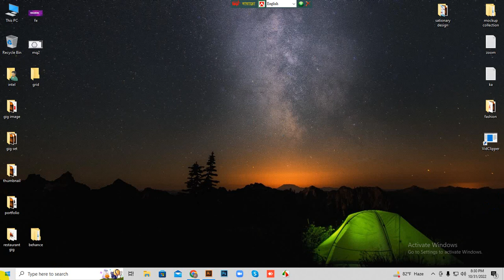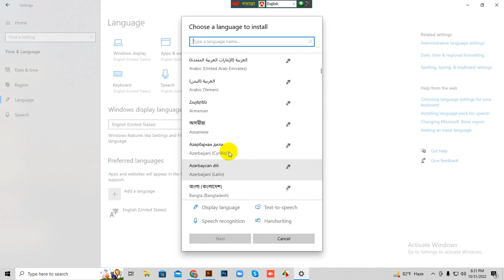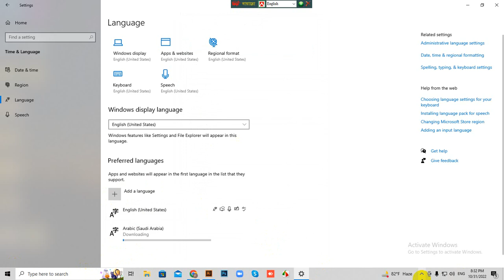How to set Arabic/Bangla/English Keyboard in Windows 10 .